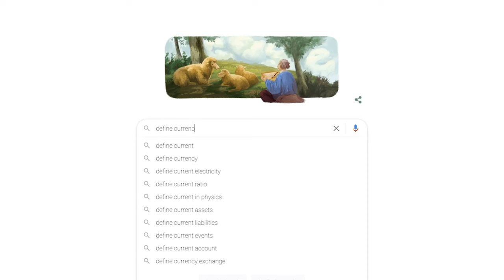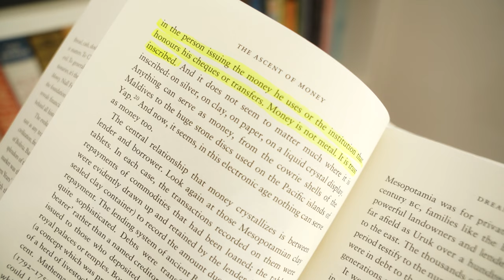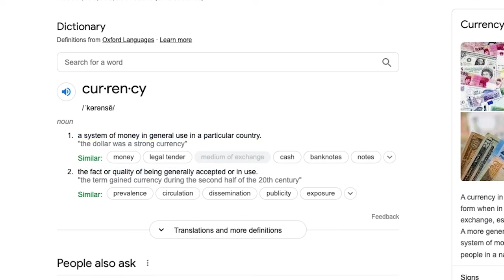WTF is measurement currency?: The basis for how TV advertising is bought and sold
Currency can be a deceptively elusive term. Usually described in relation to money, it can take many forms. Even advertising measurements can be a form of currency.

Digiday senior media editor Tim Peterson goes down the measurement currency rabbit hole in this video skit, which was produced as a companion to an article written by Digiday senior media buying editor Michael Bürgi that explains WTF measurement currency is

References featured in the video:
- "The Ascent of Money" by Niall Ferguson
- "Cryptocurrency" episode of Vox Media's "Explained" Netflix show
- "How Currency Works" episode of "Stuff You Should Know" podcast